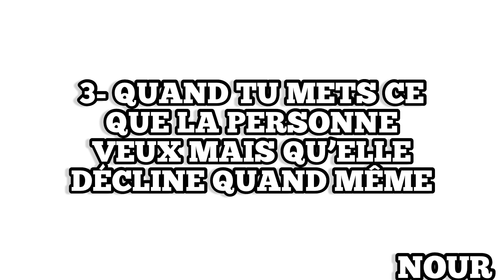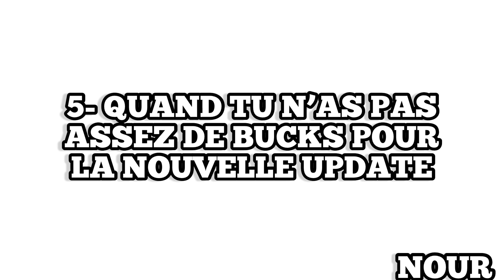7 MOMENTS ÉNERVANTS SUR ADOPT ME! I ROBLOX ADOPT ME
Hey les amis merci infiniment pour votre soutien, n'oubliez pas de la liker et la partager et de vous abonner si ce n'est pas encore fait, merciiiii à toutes et à tous 😊💛
Mon Discord : Ca_Nour 6053
Mon compte Roblox : ca_nour